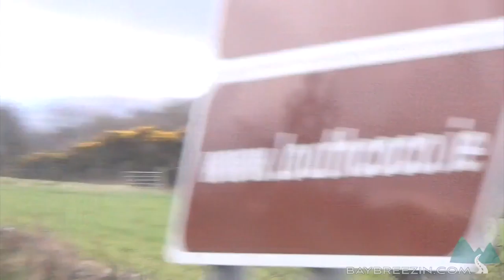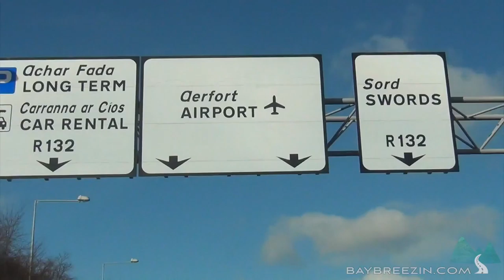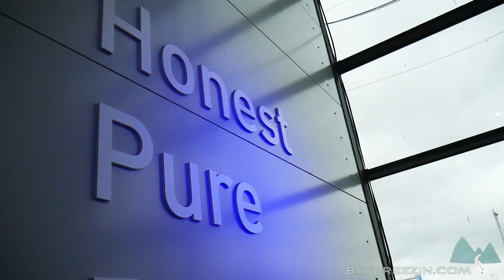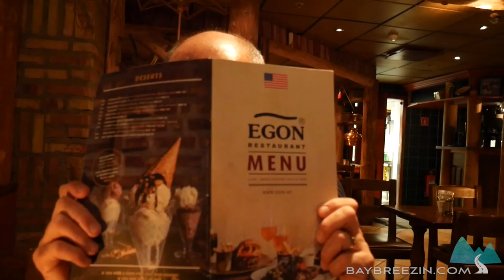Arctic Norway - Part 1: Our Rocky Way to Tromsø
March 2016 saw us set off on our very first Arctic adventure when we explored Northern Norway's Tromsø and then jumped on a Hurtigruten ship to Lofoten Island.

In this first part of our series we are travelling from Northern Ireland to Northern Norway. The views from the plane will give you goosebumps - and it certainly was a bumpy ride for us.